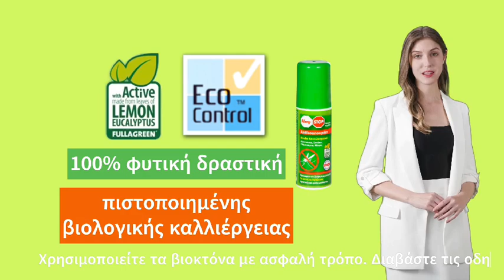Allerg-Stop | Antikounoupiko | Mosquito Repellent Spray | Pharm24.gr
Το Allerg–STOP Antikounoupiko είναι ένα απωθητικό κουνουπιών εγκεκριμένο για βρέφη (από 6 μηνών), έγκυες, θηλάζουσες, παιδιά και φυσικά για όλους αυτούς που αναζητούν μία αποτελεσματική φυτική λύση για την αντιμετώπιση κουνουπιών, μυγών, σκνιπών, και τσιμπουριών.